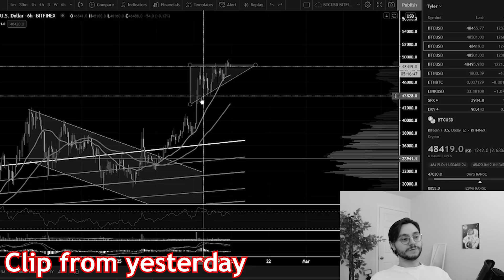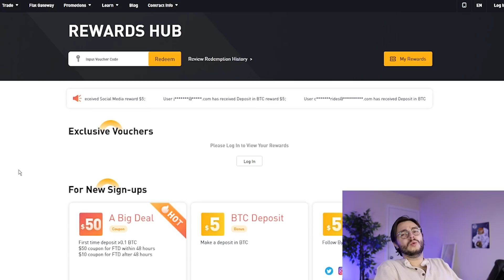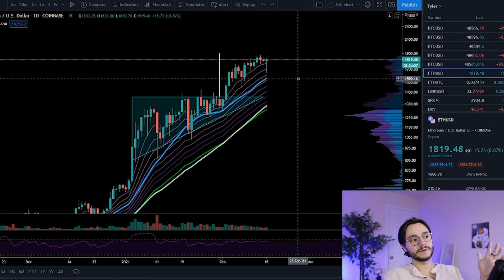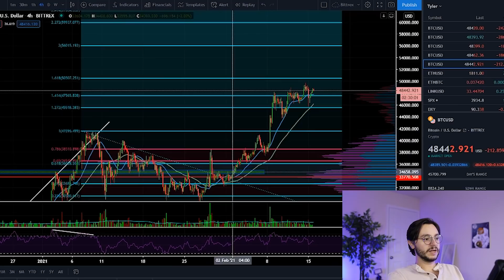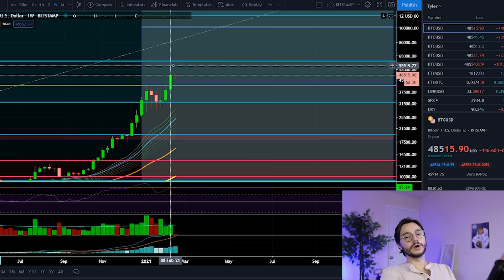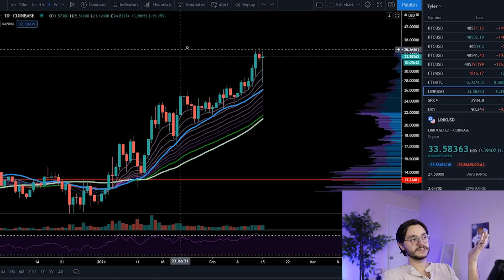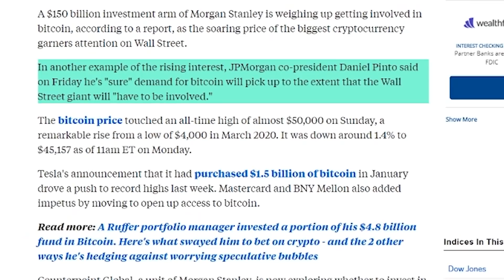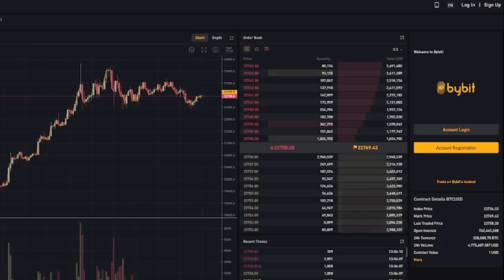ARE ALTS DONE DROPPING?? - BITCOIN JUST CONFIRMED THIS **ABSOLUTELY BIG** SETUP! (this is crazy)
BEWARE OF IMPERSONATORS PRETENDING TO BE ME IN THE COMMENTS!! I WILL NOT REACH OUT TO YOU WITH OFFERS!

JOIN BELOW AND CLAIM YOUR BONUS!!!

Experienced Traders Only!

🌌 FREE PREVIEW BELOW!

BTC
3AAsuRn8gHgB5WCmoASMMCfXRkXQ9zufhU